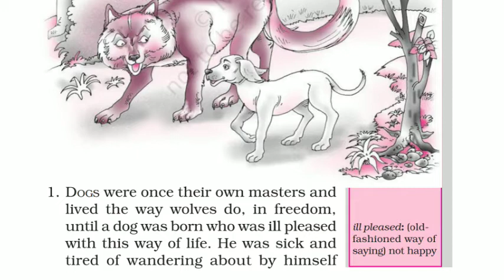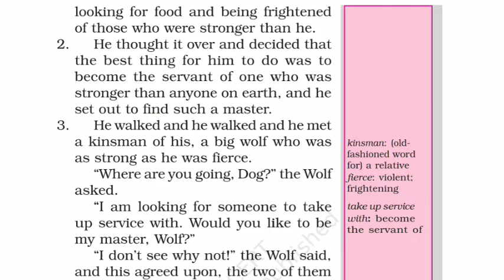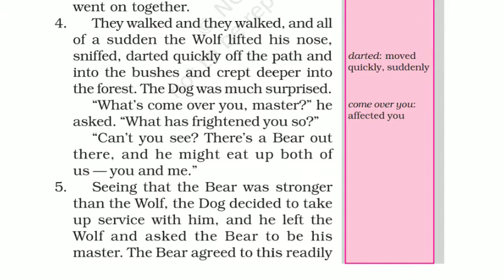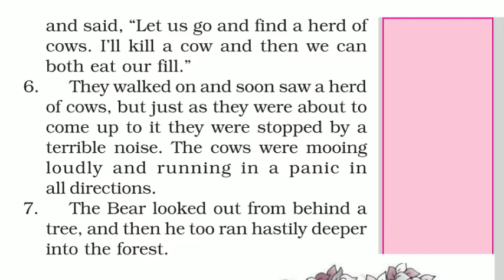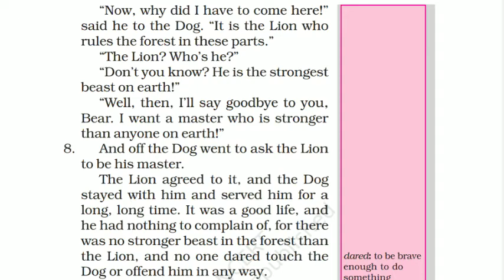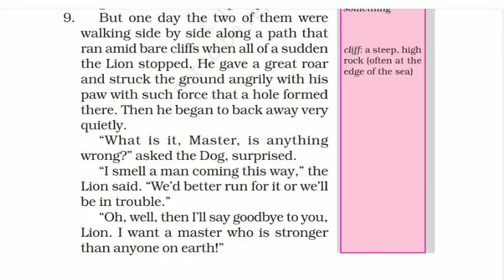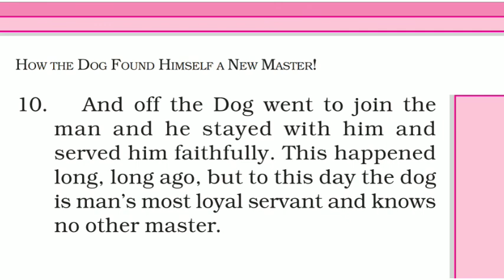English Class 6 | Unit 2 | How the Dog found himself a new Master ! | NCERT